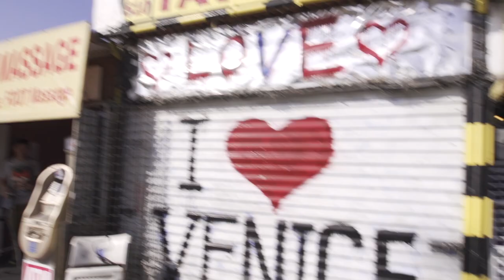5 Seconds Of Summer - Don't Stop (Cover) by Tiffany Alvord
5 Seconds of Summer - Don't Stop
My new album LEGACY is finally here!!! Thanks for the love & support!!

5SOS is my jam. I love their upbeat songs. Anyways I felt this was perfect now that summer is here. Enjoy and make sure to have an awesome day... whatever you do, DONT STOP!! ;)

-Tiffany

If you read this, comment: "hotter than hot sauce!!" ;D

FAN MAIL:
Tiffany Alvord
USA

5sos 5SOS 5 Five Seconds Of Summer Don't Stop Dont Stop She Looks So Perfect Amnesia Album Single Deluxe Edition Full Album Debut EP Kiss Me Kiss Me Good Girl 18 Everything I Didn't Say Beside You End Up Here Long Way Home Heartbreak Girl Lost Boy Amnesia English Love Affair Social Casualty Never Be Voodoo Doll Cover Official Music Video The Magic Soup and the Bittersweet Faces

"Don't Stop" originally by 5 Seconds of Summer
Written by: Steve Robson, Michael Busbee, Luke Hemmings & Calum Hood
Published by: BMG Platinum Songs, Sony ATV & Imagem Music